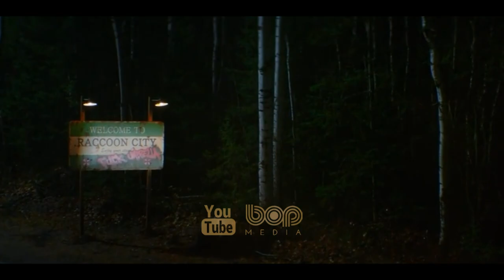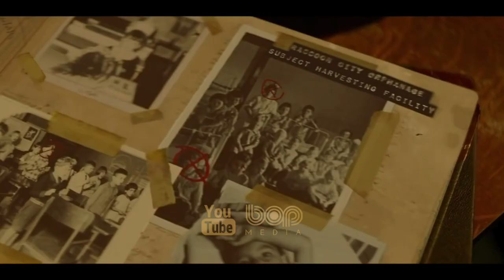فیلم سینمایی اکشن هیجان انگیز رزیدنت اویل به راکون سیتی خوش آمدید دوبله فارسی ۲۰۲۱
فیلم سینمایی رزیدنت اویل به راکون سیتی خوش آمدید دوبله فارسی

این فیلم به عنوان نسخهٔ بازراه‌اندازی شده مجموعه فیلم‌های رزیدنت ایول به‌شمار می‌رود، که خود آن نیز با الهام از مجموعه بازی‌های ویدئویی به همین نام ساخته شده‌است. فیلم‌نامه این فیلم توسط رابرتس و گِرگ روسو به رشته تحریر درآمده است. کایا اسکودلاریو، رابی امل، اون جوگیا، هانا جان کامن، تام هاپر، نیل مک‌دونا، لی‌لی گائو و دانل لوگ بازیگران فیلم هستند. فیلم بر پایه داستان اصلی در سال ۱۹۹۸ روایت خواهد شد.